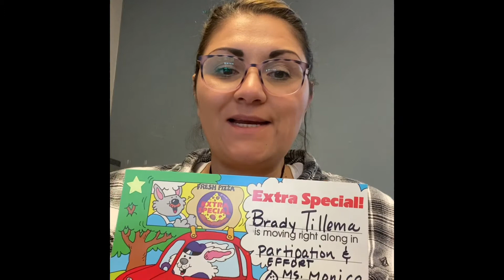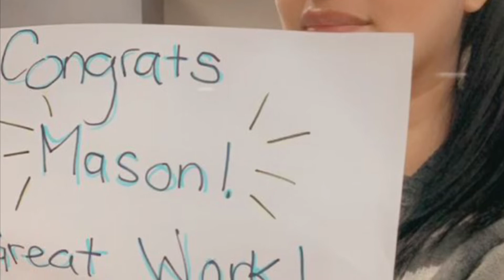AHE Autism February Awards